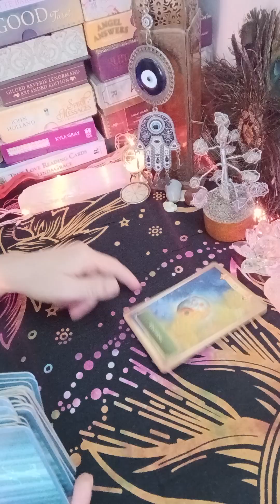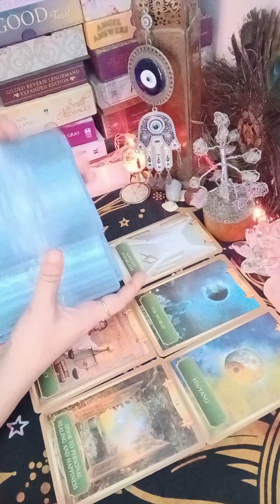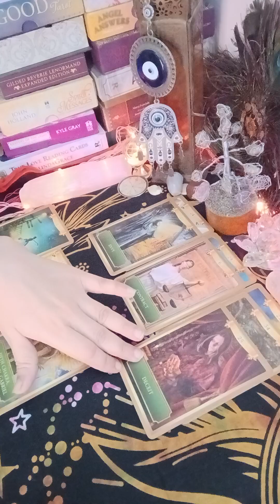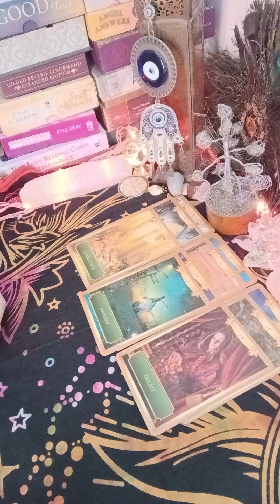❤️LOVE ENERGY/CURRENT FEELINGS/TODAY HINDI NEW TAROT REDING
you vs them / CURRENT FEELINGS/CANDLE WAX READING/ PICK A CARD READING HINDI

NO CONTACT SITUATION/ HIS /HER CURRENT TRUE FEELINGS/NEXT ACTION/TODAY NEW TAROT REDING

About my channel - current feelings/ no contact/ third party

channel details - 🌹This reading is about your love life. current energy check if your equation is discussed . I hope you will get clearit

✅ BOOK YOUR PERSON REGARDING 💕
✅ OTHER CHANNEL 💕👇

last night thought,
 last night tarot,
 last night tarot reading, late night tarot reading Sunday night tarot reading,